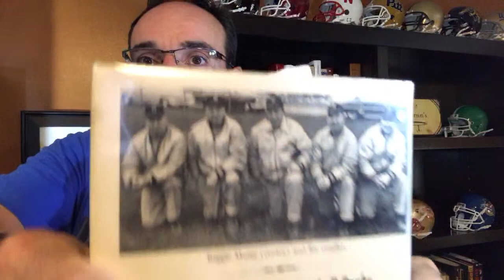SpartanMag LIVE! Michigan State Football, Michigan State Basketball, MSU Football Recruiting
Michigan State football, Michigan State basketball, MSU football, MSU basketball, MSU football recruiting talk, news and chat with SpartanMag.com publisher Jim Comparoni